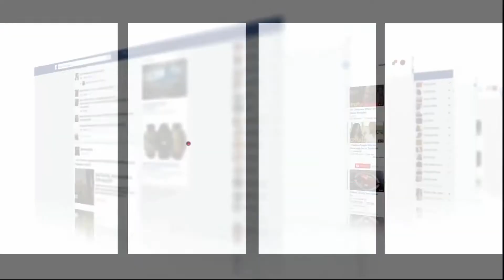فرقة عبيدات الرمى بعد احتفالها داخل مقر شوف تيفي بانتصار أسود الأطلس:فرحوناوكنشكرو الركراكي ووليداتو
واجه المنتخب المغربي ضمن منافسات المجموعة السادسة لكأس العالم بقطر خصمه منتخب بلجيكا.